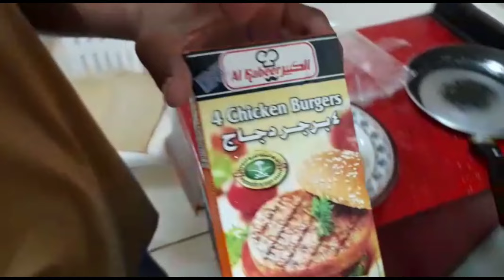Kuch Experiment Krne Ki Koshish ki😂 |Mere Bhai Ne Burgers Banaye |kitchen With Manahil Siddiqui